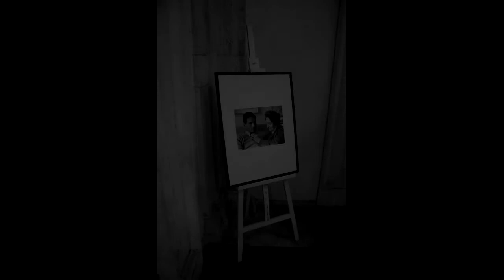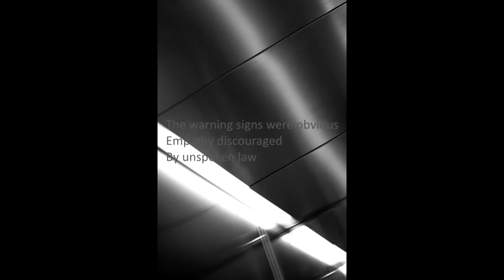Greta Aagre / Erik Honoré: "At your Door"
"At Your Door" from Greta Aage / Erik Honoré's album "Tuesday Gods". Release August 2017.